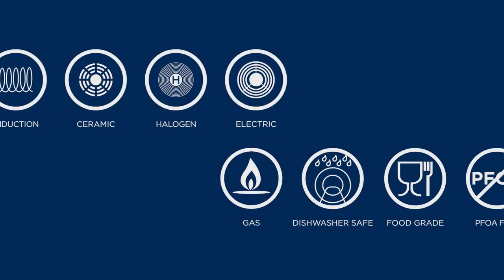Westinghouse Wood Pattern Handle Low Casserole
ΗΜΙΧΥΤΡΕΣ ΜΕ ΓΥΑΛΙΝΟ ΚΑΠΑΚΙ - ΞΥΛΙΝΙΝΑ ΧΕΡΟΥΛΙΑ
• Υλικό: Σφυρήλατο αλουµίνιο
• Εσωτερικό:Διπλή αντικολλητική επίστρωση PFLUON COOKMARK™
• Διαστάσεις: Χείλος - 5.1mm,Σώµα - 2.5mm,Πάτος - 4.6mm
• Λαβή: Βακελίτης µε επίστρωση σιλικόνης µε ξύλινο µοτίβο,σύνδεση ασφαλείας
• Καπάκι: Σκληρυµένο γυαλί,χείλος από μαύρη σιλικόνη
• Χερούλι: Βιδωτός βακελίτης µε επίστρωση σιλικόνης µε ξύλινο µοτίβο
• Συσκευασία:Κουτί δώρου,ετικέτα µε λεπτοµέρειες για το προϊόν
• Μέγεθος:32 x 7.6 cm
Η COOKMARK™ προσφέρει σκληρότητα, αντοχή στη θερµότητα,
αντικολλητικές ιδιότητες και αντίσταση σε χηµικά, αλλά είναι
επίσης µια «φιλική προς το χρήστη» λύση επίστρωσης που
ανταποκρίνεται πλήρως στα  διεθνή πρότυπα ασφάλειας.